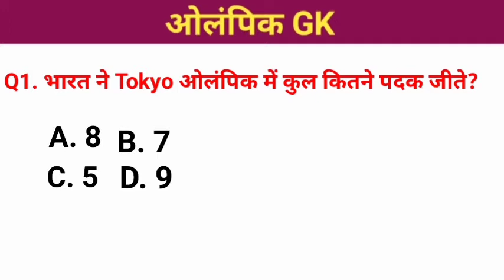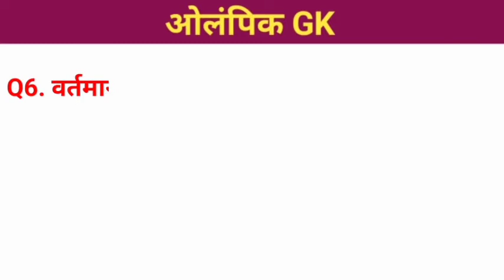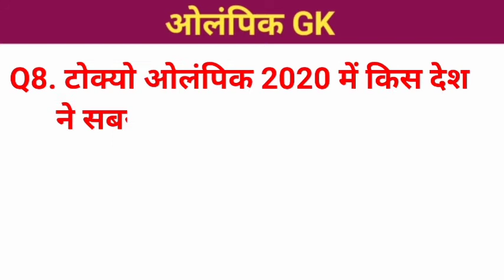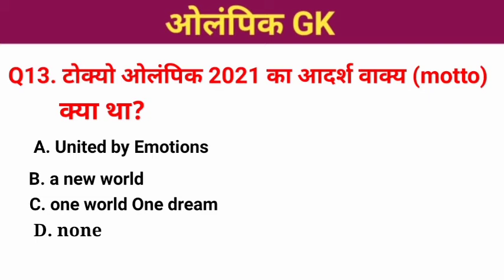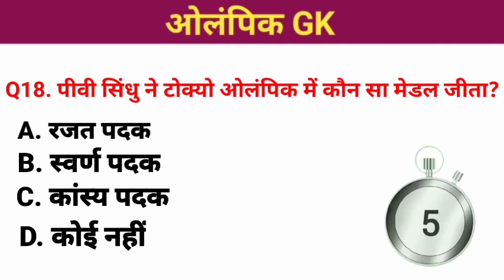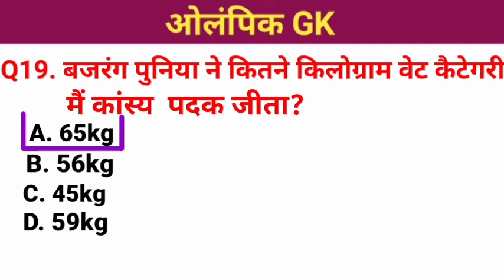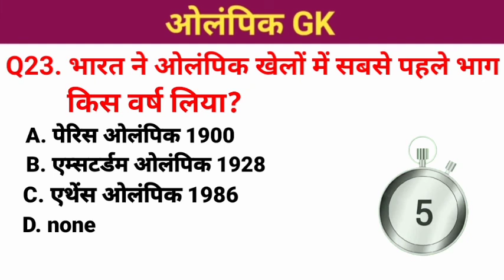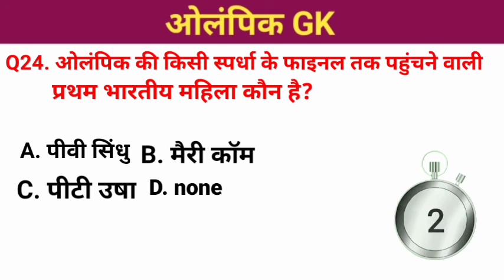sports GK || Tokyo Olympics 2020 || important gk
Olympicsgk
gk Quiz gkquetion exams imp

your queies
~gk
~general knowledge
~Quiz test
~important gk
~ gk in Hindi
~general knowledge
~Indian gk
~samanya gyan
~gk question and ans